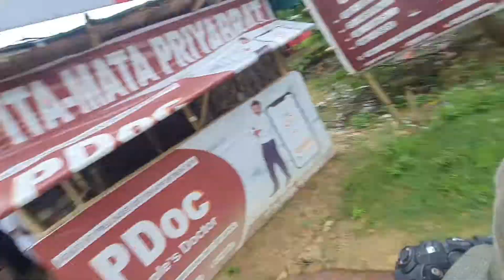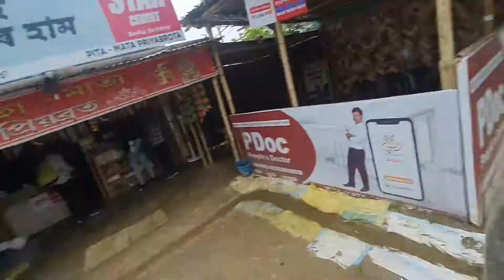Finally Done | ✌️New Wrap |ISK RAEES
New Beast Wrap

you can find me in instagram.id:ISK_RAEES
FOLLOW ME IN FB PAGE:ISK RAEES

দোকানৰ Address :হোজাই নতুন বজাৰ ৰেল gate পাৰ হৈ বাওঁফালে
you can search on goggle.custom crew'z hojai

you can follow his official  insta id of Custom Crew'z
id name.Custom Crew'z india